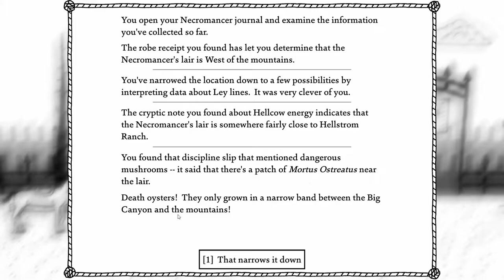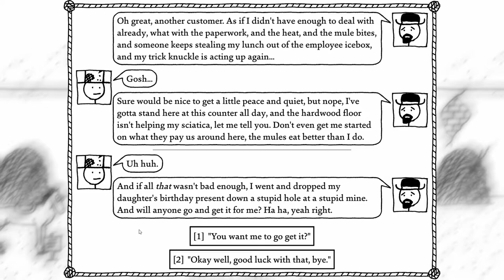West of Loathing #39 | der Necromancer und meine Inkompetenz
WEST OF LOATHING
Entwickler: Asymmetric
Publisher: Asymmetric

Zum Spiel:
West of Loathing ist kein Spiel, welches Ernst genommen werden will. Mit viel Kreativität und noch mehr Humor wird hier eine komplette Strichmännchen-artige Spielwelt präsentiert. Ich werde in diesem Let's Play meine derzeit besten Übersetzungsleistungen heraufbeschwören und doch einige Dinge falsch aussprechen und übersetzten. Bitte habt nachsehen mit meinen limitierten Englischkünsten und genießt lieber dieses Meisterwerk!